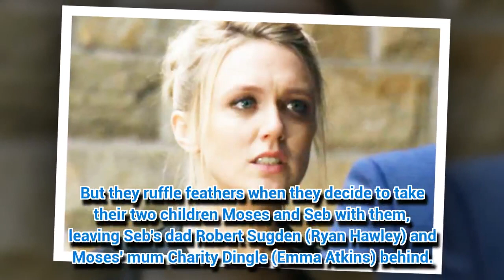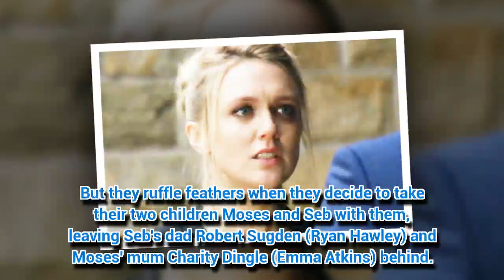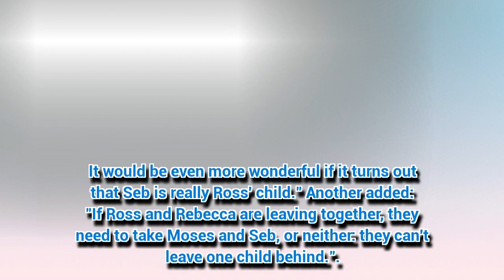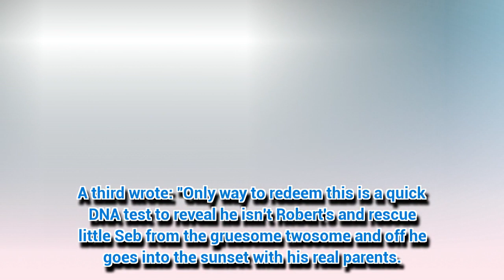Emmerdale paternity bombshell causes FOUR shock exits?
EMMERDALE could be about to get turned upside down.